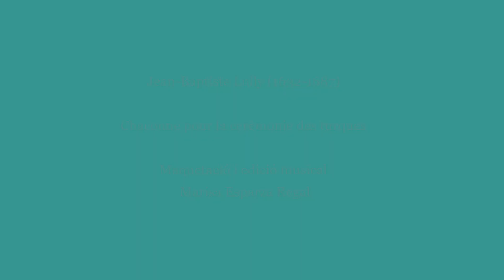Flute on line classes Centre d'Estudis Musicals de Benifaió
classes on-line Abril 2020